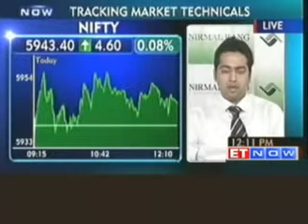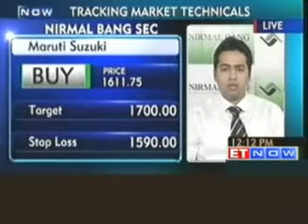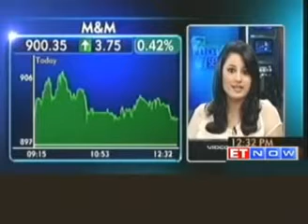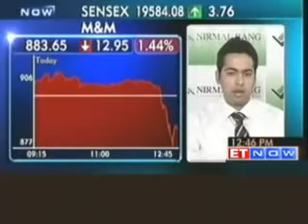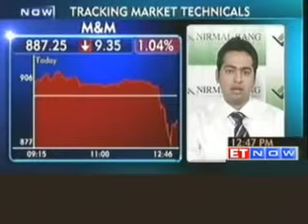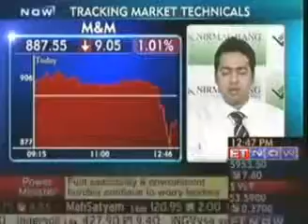Nirmal Bang:Trading advice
Trading Advise by Nirmal Bang Mr.Manav Chopra